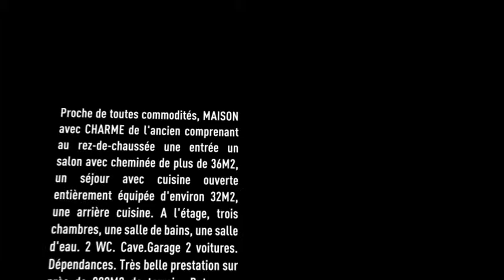A 10 MIN ETAMPES